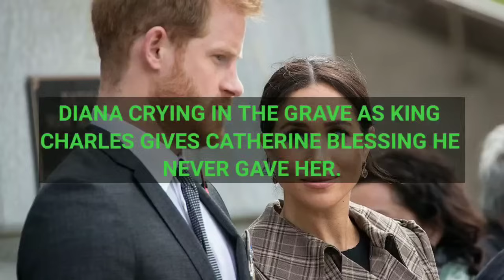DIVORCE ULTIMATUM! Princess Catherine Tells Prince William To RECONCILE With Harry or I Leave You.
Despite the way the Duke of Sussexe Prince Harry had treated the princess and prince of Wales,and all horrible things said the princess of Wales still wishes they reconcile and fix things up .